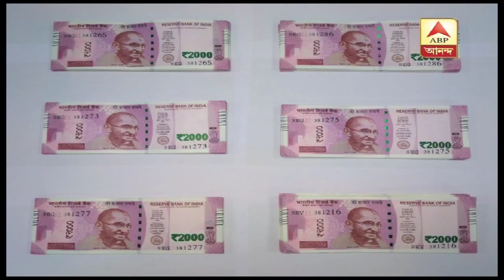কলকাতায় উদ্ধার প্রায় সাড়ে ৪ লক্ষ টাকার জাল নোট, এসটিএফের হাতে পাকড়াও এক| ABP Ananda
কলকাতায় উদ্ধার প্রায় সাড়ে ৪ লক্ষ টাকার জাল নোট। এসটিএফের হাতে পাকড়াও এক। গোপন সূত্রে খবর পেয়ে গতকাল রাতে এন্টালি থানা এলাকায় শিয়ালদা স্টেশনের কাছে অভিযান চালায় কলকাতা পুলিশের এসটিএফ। গ্রেফতার করে মালদার কালিয়াচকের বাসিন্দা ইসাব আলি ওরফে কালু নামে এক পাচারকারীকে। ধৃতের কাছ থেকে উদ্ধার হয় ৪ লক্ষ ৩৮ হাজার টাকার জাল নোট।উদ্ধার হওয়া জাল নোটগুলি সবই ২ হাজার টাকার। ধৃতকে জেরা করে এই চক্রে আর কারা জড়িত, তার খোঁজ চালাচ্ছে পুলিশ|